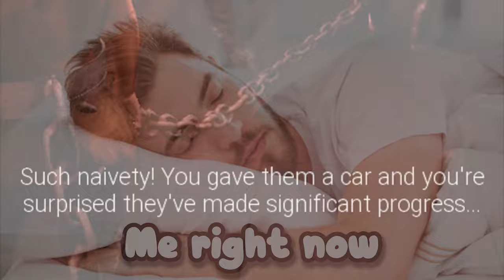Chained Together Funny Moments - My Friends Make This Game Actually IMPOSSIBLE! [Part 2]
Ha! You thought the game died? Nope. We did :)